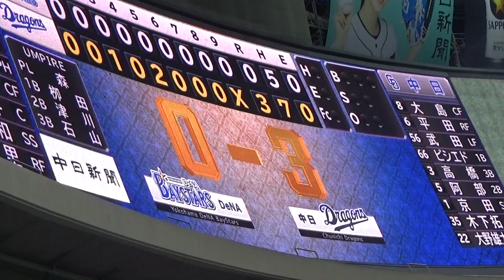8/23 与田監督の勝利監督インタビュー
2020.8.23　３－０中日ドラゴンズ大野雄大完封勝利